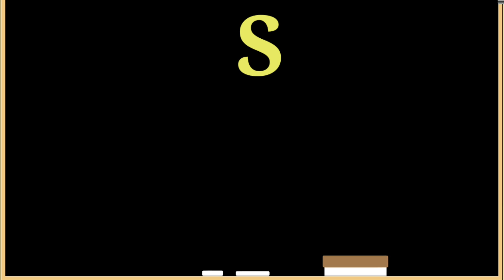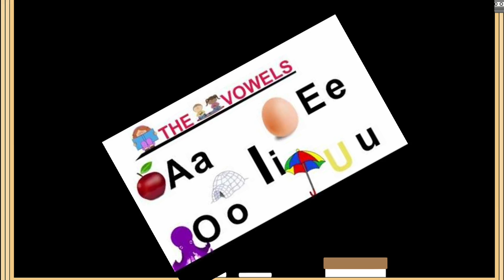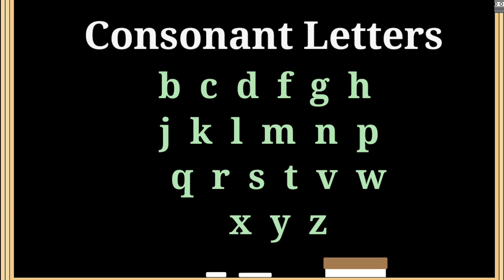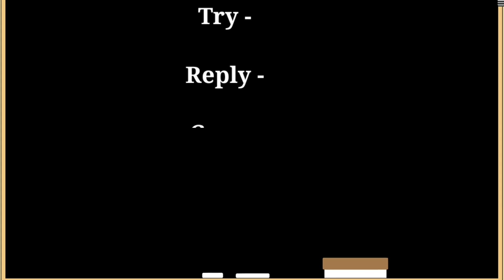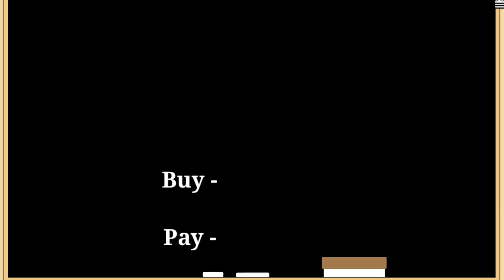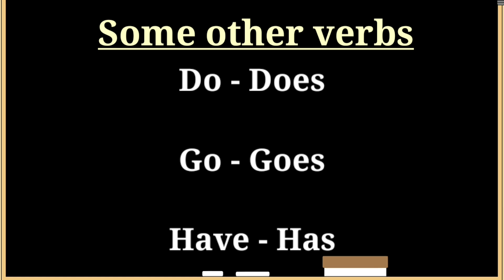Simple present tense ക്രിയാമാറ്റം പഠിക്കാം.മലയാളത്തിലൂടെ രസകരമായി | SPOKEN ENGLISH MALAYALAM | EP-2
SIMPLE PRESENT TENSE മലയാളത്തിലൂടെ രസകരമായി പഠിക്കാം. ഇംഗ്ലീഷിൽ  എഴുതി കാണിക്കുന്നതോടൊപ്പം അതിന്റെ അർത്ഥവും മനസിലാക്കി തരുന്നു ഈ  വിഡിയോയിൽ.
ആർക്കും  പെട്ടെന്ന്  പറഞ്ഞു  പഠിക്കാനുള്ള പ്രാക്റ്റീസും നൽകിയിട്ടുണ്ട്.

englishspeakingclass_malayalam

english spelling mistakes solution malayalam
how to write malayalam without spelling mistake
english spelling mistakes solution
spoken english malayalam
english spelling practice
how to write english without spelling mistakes
english writing skills improvement
ഗാന്ധി സിനിമയുടെ സംവിധായകന്
english writing skills improvement malayalam
how to improve spelling mistakes in english
english reading practice malayalam
a4all
english speaking practice
expansion of etc
how to correct spelling mistakes in english
english writing
english writing spelling mistakes malayalam
english spelling
how to avoid spelling mistakes in english
how to write without spelling mistakes in english
english engane padikkam
english writing spelling mistakes
how to learn english in malayalam
spelling mistake in english
spoken english
spoken english in malayalam
englishwriting
commonly misspelled english words
english malayalam
english padikkan
english writing and speaking
how to improve english writing skills
how to reduce spelling mistakes in english
how to write english
kanikkonna
spelling rules in english
മഴ
alfathiha
containment zone meaning in malayalam
correct spelling of words in english
dly
english class malayalam
english ezhutha padikka malayalam
english padikkam
english padikkan eluppa vazhi
english reading practice
english spelling mistake
english spelling rules
english vakya
spoken english malayalam